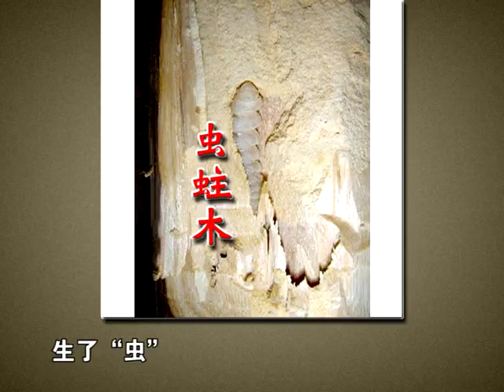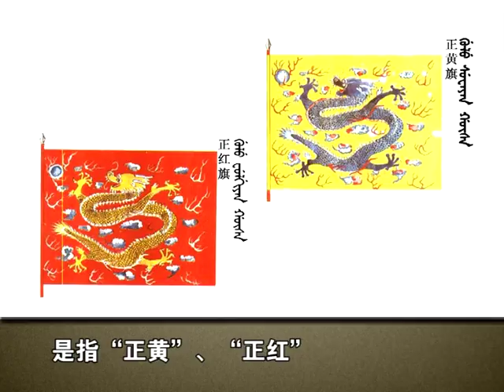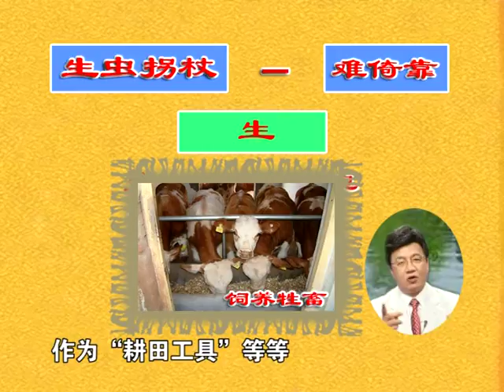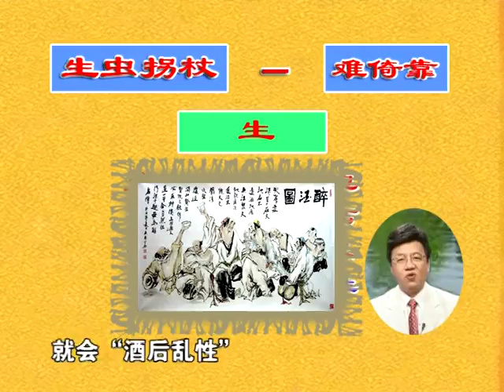粵講粵精彩 039 生蟲拐杖